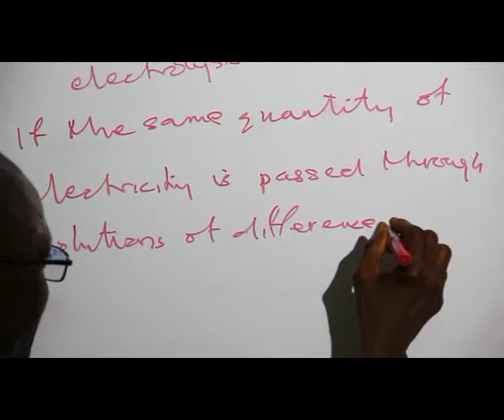ELECTROLYSIS OR ELECTRICITY PART 27